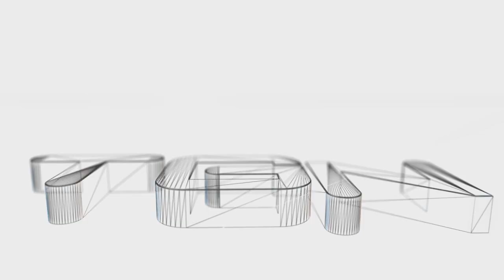★ Andraxxus juega - Super Hexagon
¿Quieres subir videos a TGN Spanish?